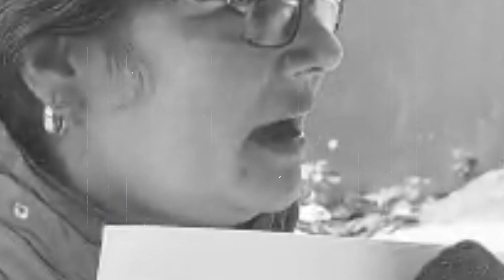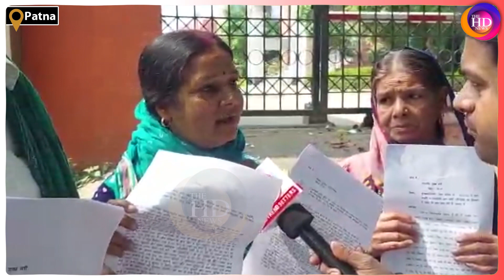PATNA में रहने वाले पीड़ित परिवार ने DGP से लगाई न्याय की गुहार, देखिए ये Special Report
Anchor: